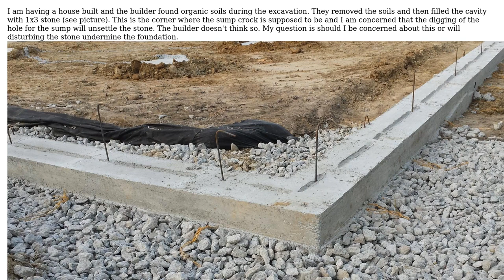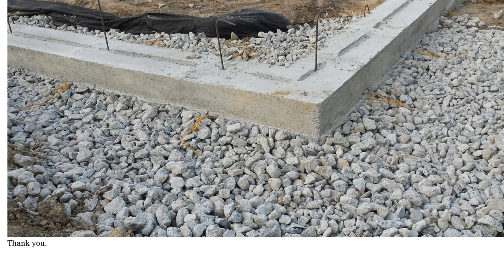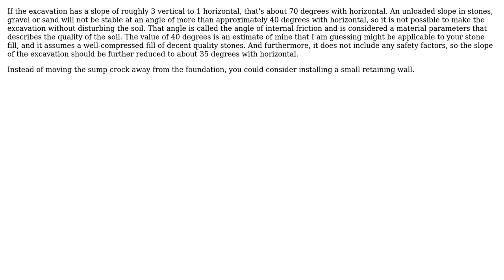Engineering: 3 x 1 stone under footing and sump crock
With thanks & praise to God, and with thanks to the many people who have made this project possible! You are responsible for your own actions.